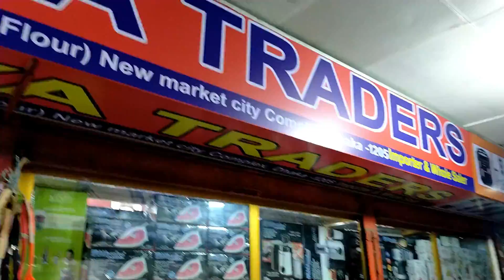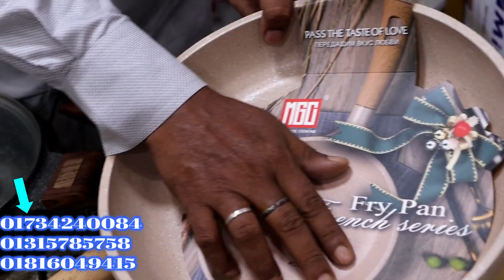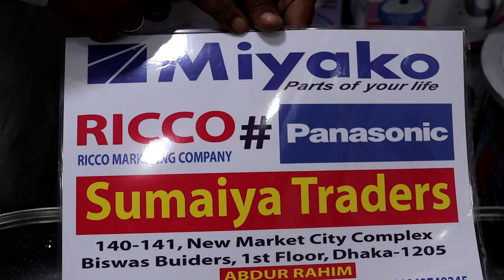ক্রোকারিজের কিং এর কাছ থেকে লেটেস্ট ডিজাইনের ফ্রাইপেন এবং মাল্টি প্যান্ট marble coating কিনুন পাইকার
assalamualaikum

ক্রোকারিজের কিং এর কাছ থেকে লেটেস্ট ডিজাইনের ফ্রাইপেন এবং মাল্টি প্যান্ট marble coating কিনুন পাইকারি দামে